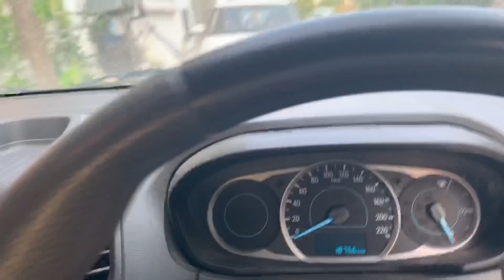Liquor shops opened,people getting crazy.a another day spent well.